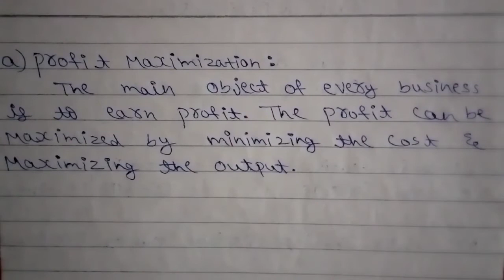#3 Role and Responsibility of business economics managerial economics Bcom BBM ba PUC gulbarga CBCS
Nature and scope of Business Economics

Consumer equilibrium in case of 1 one or 2 two commodity

00:00 Introduction
00:10 Role meaning
00:18 Responsibility meaning
00:38 Role of Business Economics
02:29 Role of Business Economics Diagram
03:41 Responsibility of Business Economics
04:40 Example for profit maximization
05:24 Provides answer to the problems
05:32 Basic problems of Business Economics
06:10 Business Decision Making Process